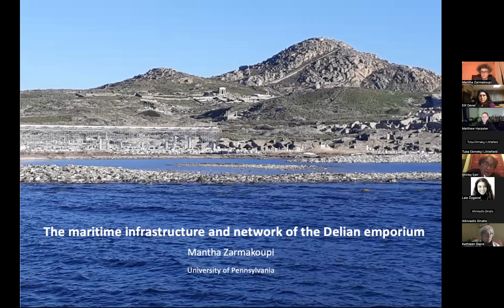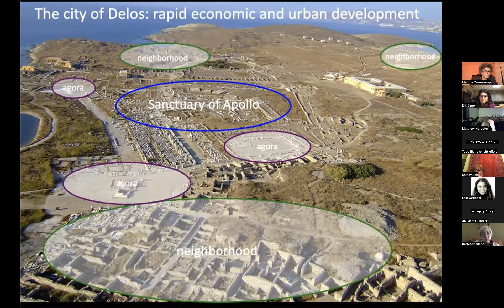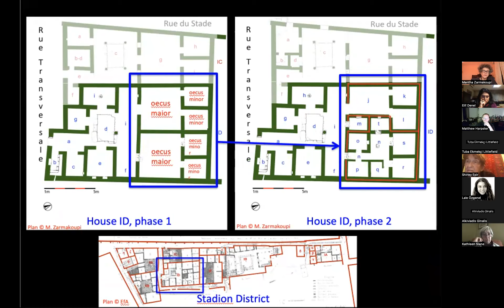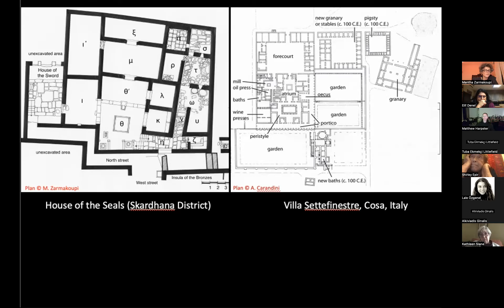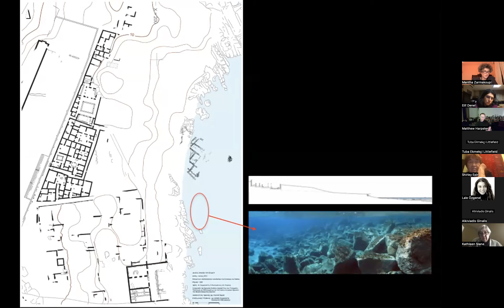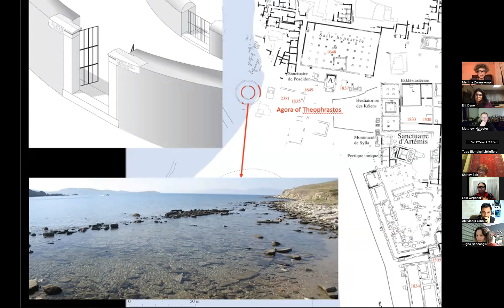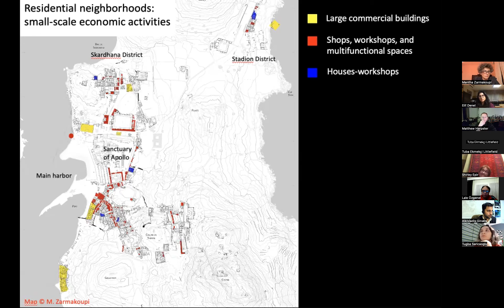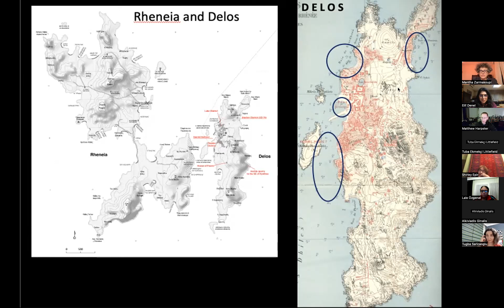The Maritime Infrastructure and Network of the Delian Emporium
Lecture by Dr. Mantha Zarmakoupi, University of Pennsylvania, on the island of Delos’ urban development, maritime infrastructure, and commercial connections during the Hellenistic era.